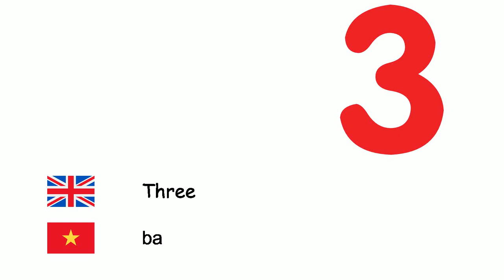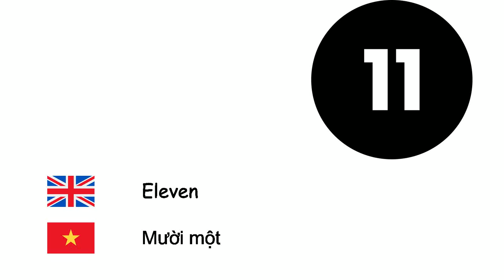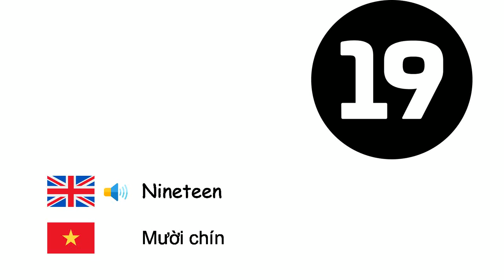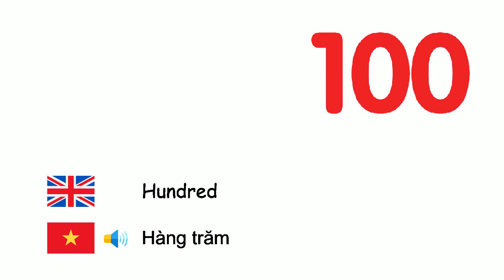Numbers (Vietnamese language) (en-vi)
Fone TV
en-vi-4
Số (Tiếng Việt)
Zero - không
One - Một
Two - Hai
Three - ba
Four - Bốn
Five - Năm
Six - Sáu
Seven - Bảy
Eight - Tám
Nine - Chín
Ten - Mười
Eleven - Mười một
Twelve - Mười hai
Thirteen - Mười ba
Fourteen - Mười bốn
Fifteen - Mười lăm
Sixteen - Mười sáu
Seventeen - Mười bảy
Eighteen - Mười tám
Nineteen - Mười chín
Twenty - Hai mươi
Thirty - Ba mươi
Forty - Bốn mươi
Fifty - Năm mươi
Sixty - Sáu mươi
Seventy - Bảy mươi
Eighty - Tám mươi
Ninety - Chín mươi
Hundred - Hàng trăm
Thousand - Ngàn
Million - Triệu
Billion - Tỷ